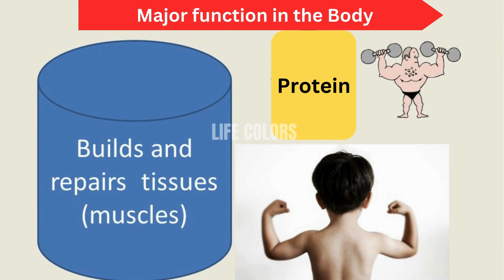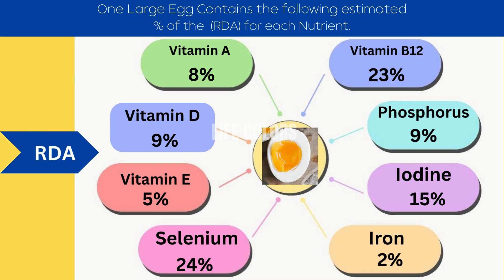Power Up Your Day: 9 Amazing Benefits of Eating a Boiled Egg Daily | Life Colors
Power Up Your Day: 9 Amazing Benefits of Eating a Boiled Egg Daily | Life Colors. Description: Unleash the nutritional powerhouse of boiled eggs! In this video, we explore 9 incredible benefits of incorporating a boiled egg into your daily routine, from boosting brainpower to supporting eye health. Discover why this simple food can be a game-changer for your well-being. boiled eggs#, health benefits#, protein#, weight loss#, brain health#, eye health#, cholesterol#, choline#, nutrients#, healthy breakfast#, easy snack#, weight management#, diet tips#, healthy living#andah# anda# life colors#